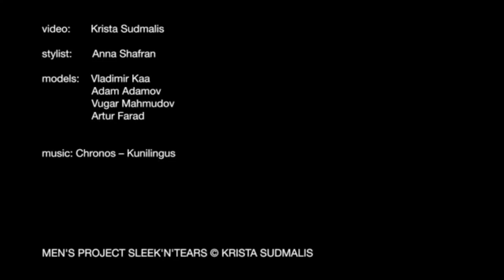Why yes DJ Cum Brain is my favourite DJ, how could you tell?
You too can become a giga Chad, by clicking this one